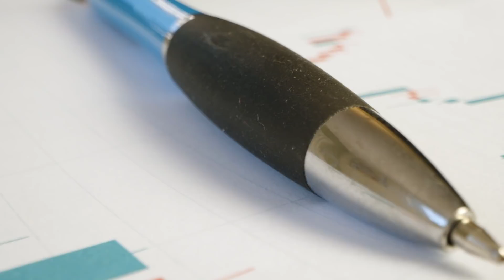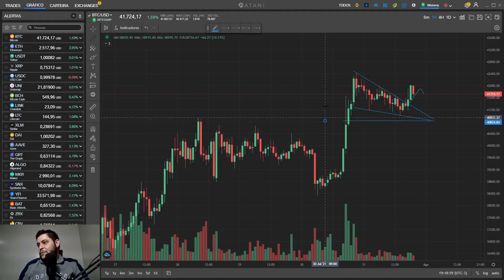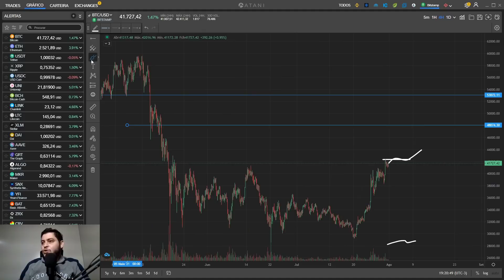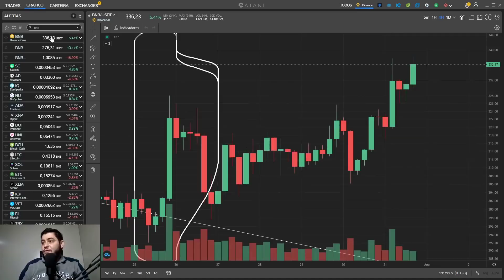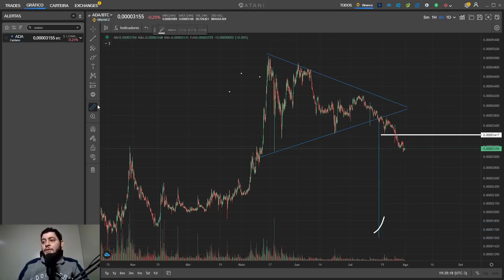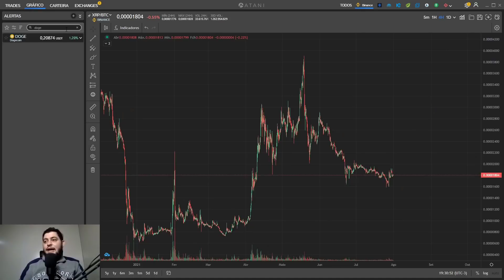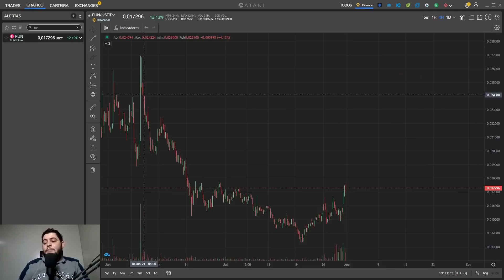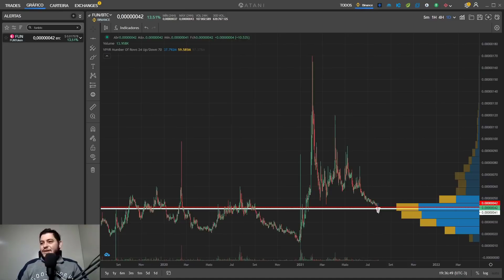Análise gráfica Bitcoin, Ethereum, Binance Coin, Cardano, Ripple, outras e oportunidades - 31/07/21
IMPORTANTE !!!
Invista com moderação existem riscos no mercado de criptomoedas e você é responsável por seus investimentos.

ANUNCIANTES

Invista em ações dos EUA com criptomoedas.